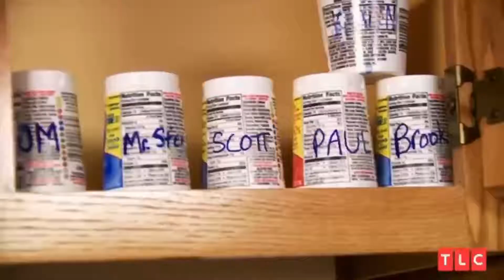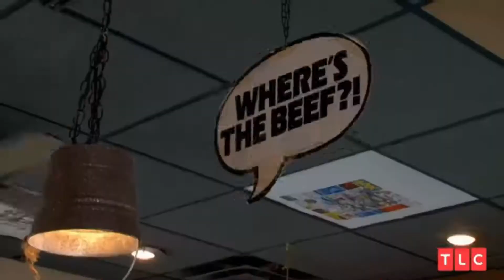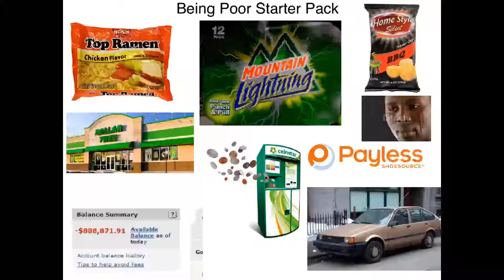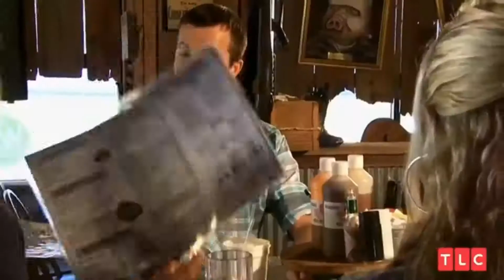My Extreme Cheapskate Life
Hey, Thanks to my 1 subscriber for watching my first long video, you're a real one!